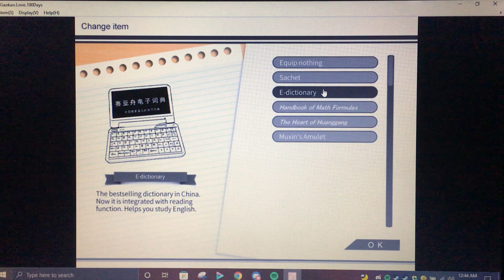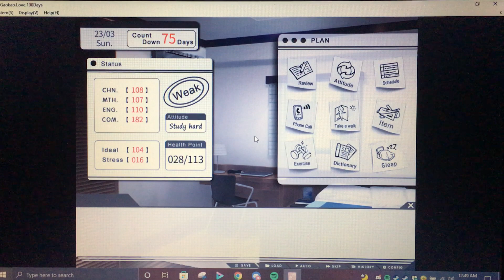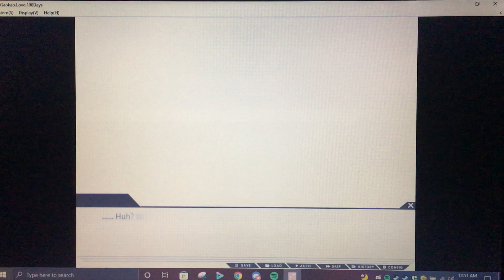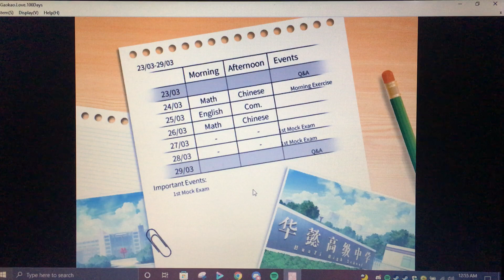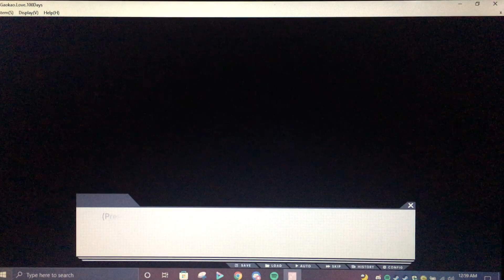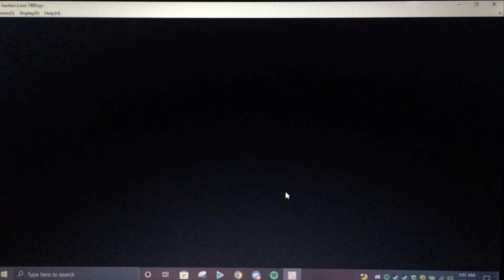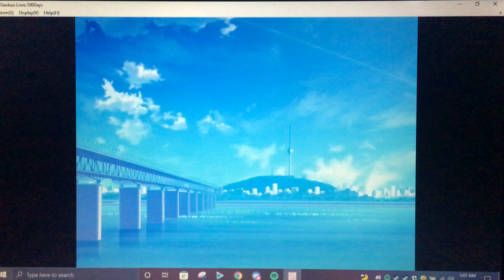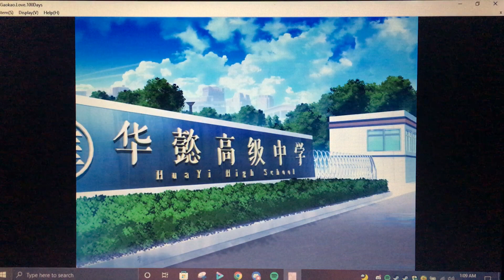Balancing Love & Study, Let's Play Gaokao 100 Days. Episode 27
Our First visual Novel let's play is here! I... LOVE anime Visual Novels especially romance ones. welcome to GaoKao 100 days where we must balance our love life along with our studies before the major exam which will decide our futures once we leave our High school. This Game has many endings and different choices so expect this to be the first of a few playthroughs from me. Sit Back and Enjoy!